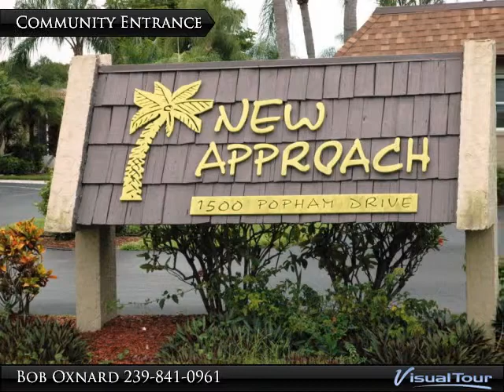1500 Popham Dr. C-11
150 Popham Dr. C-11

NEW APPROACH TURNKEY FULLY FURNISHED 2 BR 2 BA CONDO. Seldom available. Highly Desirable Complex due to Convenient and Fabulous location. Low condo fees of only $200/mo. 15K Roof assessment paid is paid by seller at this price. QUIET AND PRIVATE. Two lanais provide wonderful landscaped views toward morning sun, plus Western rear exposure for delightful seasonal afternoons. Short stroll to clubhouse and heated pool. Newer A/C 2007. Active lifestyle here w amenities and activities. Central SFM Location is close to shopping, beaches, worship, dining, medical. Washer & Dryer in laundry room. 55+ age community. Everything is included except bicycles, 5 paintings and golf equipment. Just bring your toothbrush.

Presented By:
Bob Oxnard, CENTURY 21 Sunbelt Realty, Inc